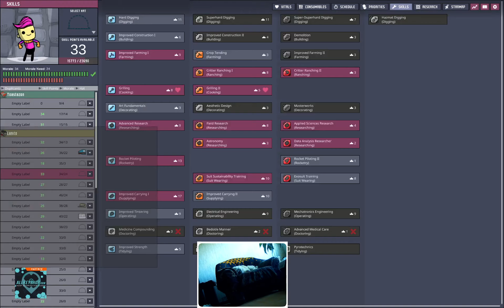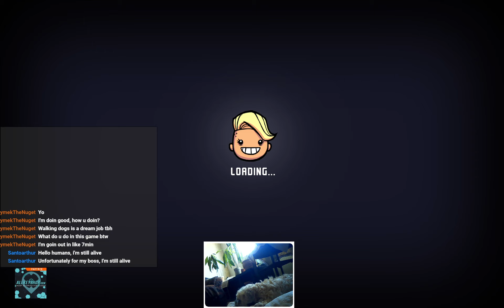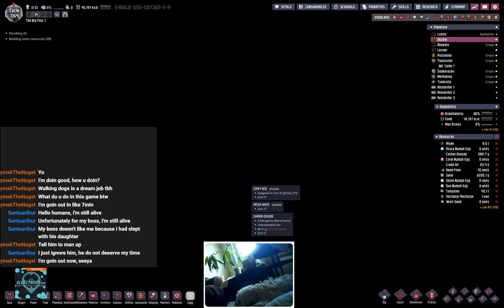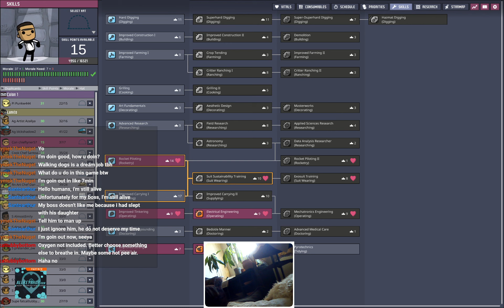Empty Worlds? #082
Just a little clean up project and re-installation of a sweet Escher infinite storage design.